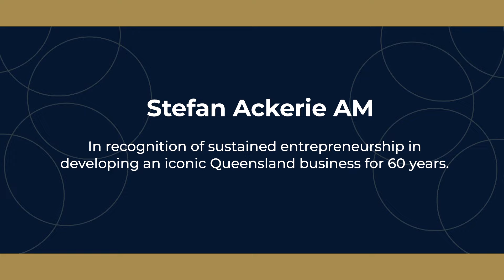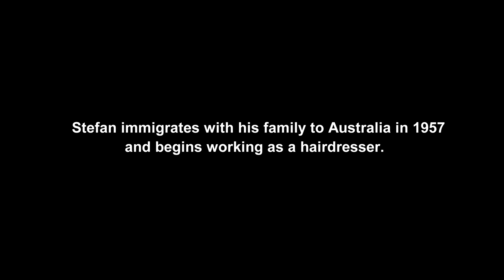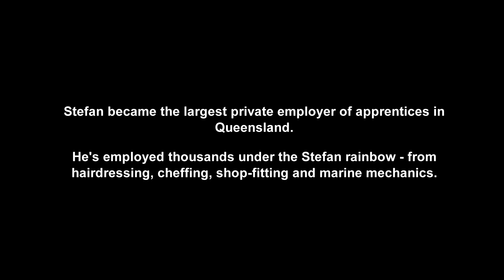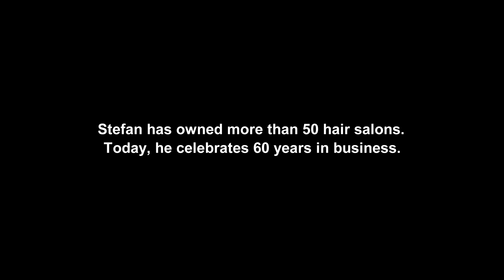Queensland Business Leaders Hall of Fame 2024 inductee: Stefan Ackerie